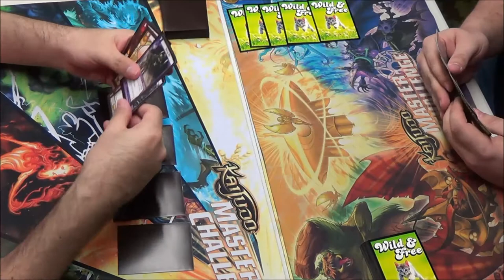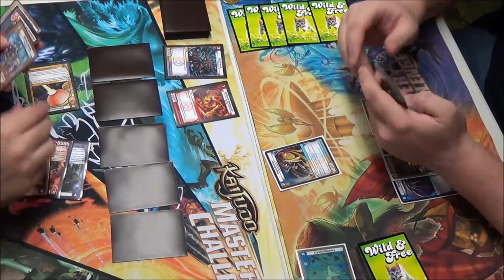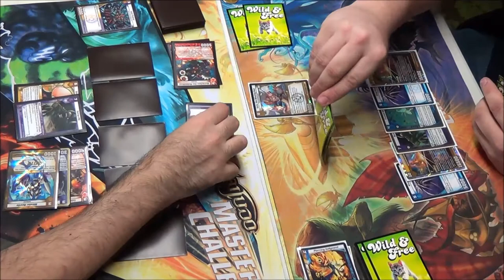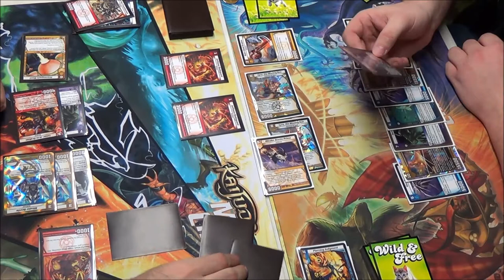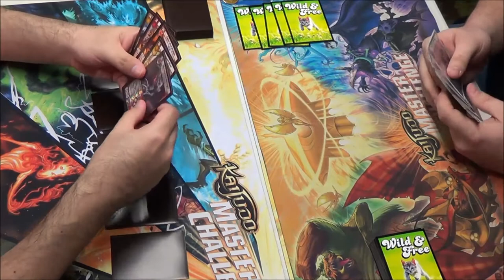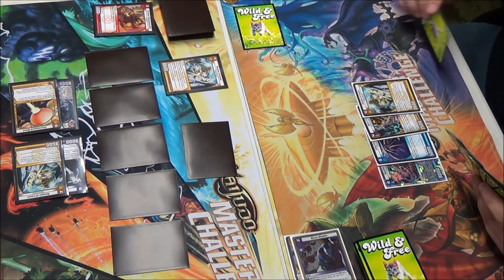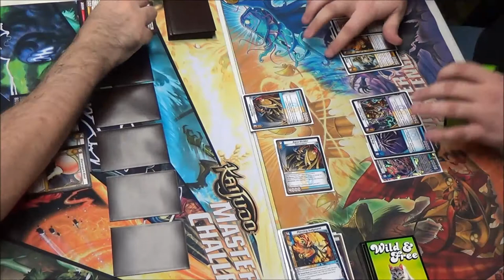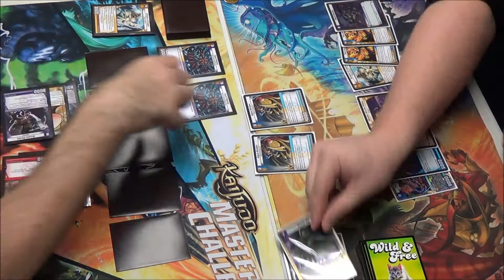Kaijudo - KMC Tyler, TX - Round 4 Feature Match - Eric Arriola vs. Robert Hebert 03/08/2014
Latest Set: Invasion Earth
Round 4 Feature Match - Kaijudo Master Challenge -
Tyler, Texas - 03/08/2014
Eric Arriola (LDF Drakon/Specter Aggro) vs. Robert Hebert (LWD Control)